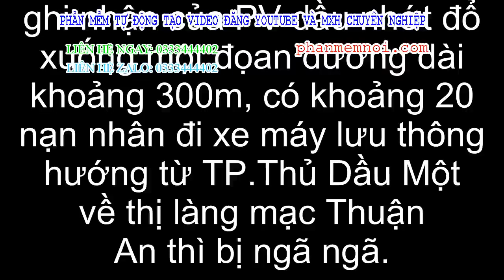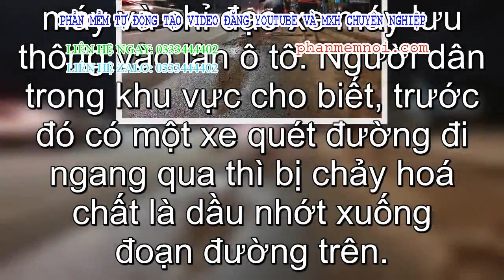✅ Hàng loạt người đi xe máy ngã trên Quốc lộ 13, trẻ em gào khóc thất thanh